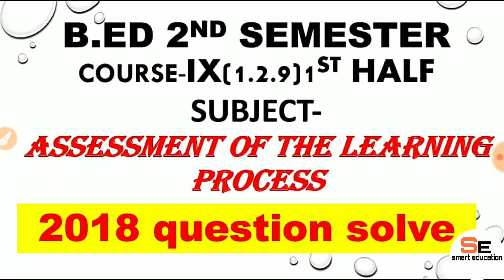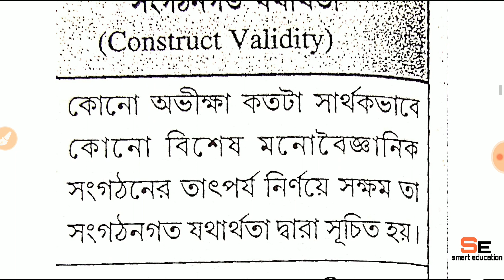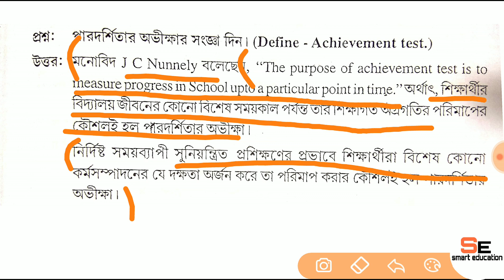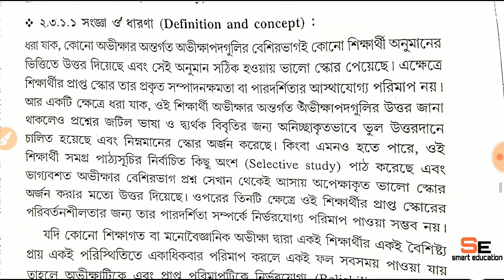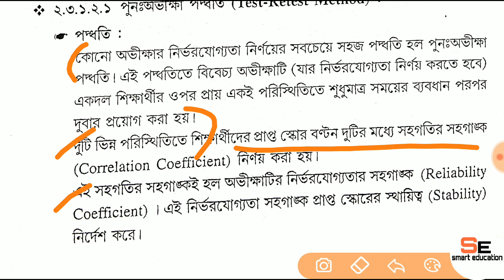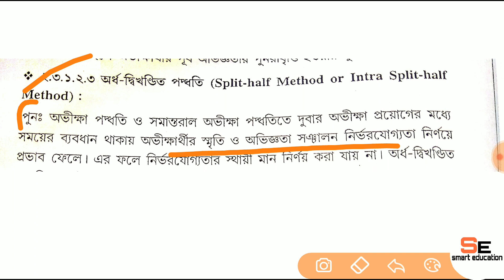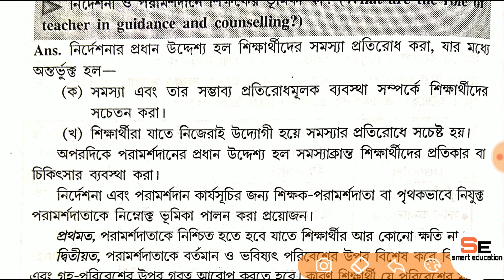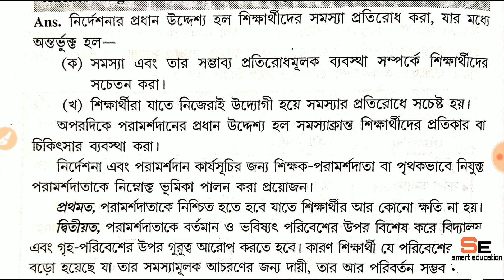WBUTTEPA B.ed 2nd semester course-1.2.9 (1st half) previous year(2018)question solve part-1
Course -1.2.9 (1st half)
2018 previous year question solve,
Assessment of the learning process
B.ed 2nd semester course-1.2.9 (assessment of the learning process) previous year-2018 question solve part-1,